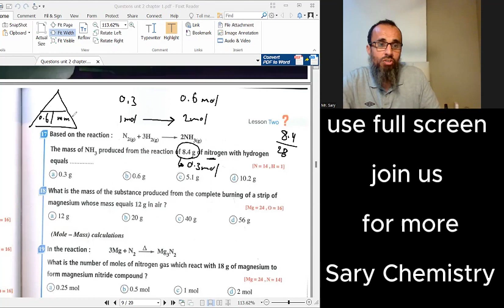question 17 moles